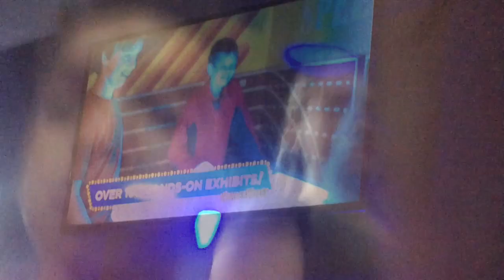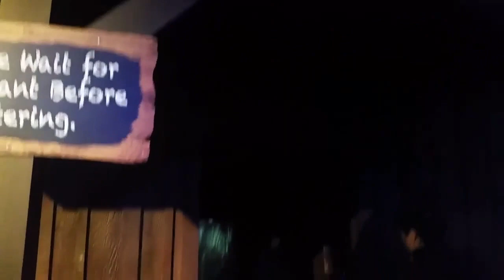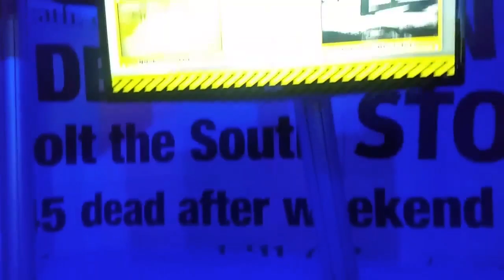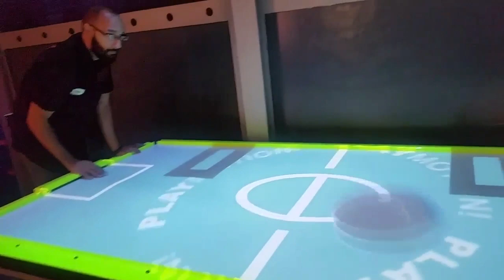Wonderworks Orlando, Fl. | Jason's Birthday Vlog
Welcome back everyone!!! Its been a while but we are back at full force now! Our oldest, Jason, turned 8 this past weekend (Jan 28th) and we spent it at Wonderworks in Orlando, Florida. Its the perfect place for tourist on I drive to visit especially if it rains on one of your vacation days here. Lots of fun things to do for kids and adults including a comedy magic diner show, Laser Tag, Rope Climbing and many more. Hope you enjoy and pleaseeeee